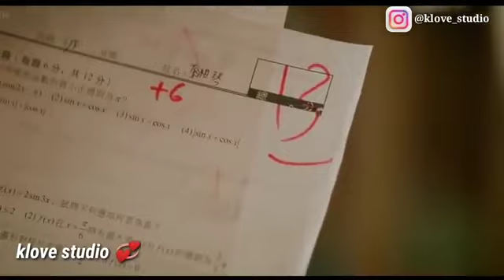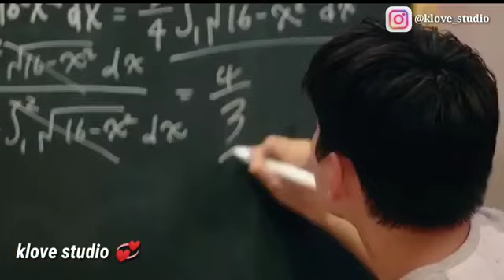Korean_Mix_Hindi_Songs_💗_Korean_Drama_💗Korean_Lover_Story💗Chinese_Love_Story_Song💗 2022 💗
Korean_Mix_Hindi_Songs_💗_Korean_Drama_💗Korean_Lover_Story💗Chinese_Love_Story_Song💗